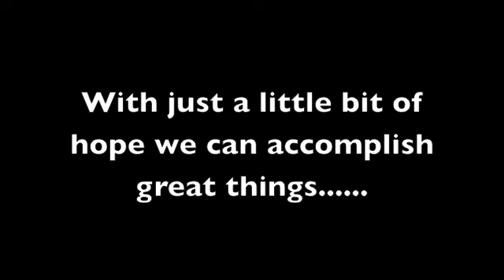Matt's first day standing alone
Mornings with Matt